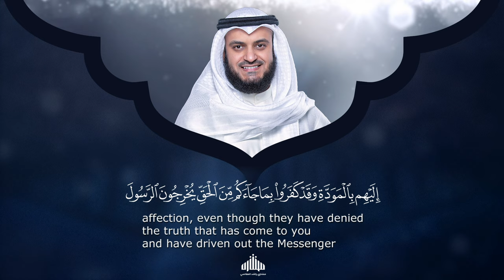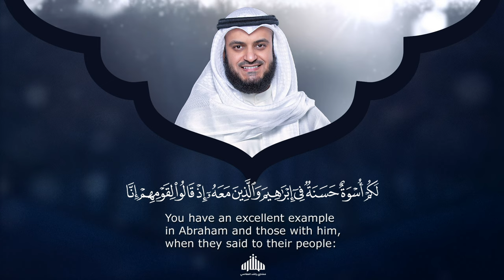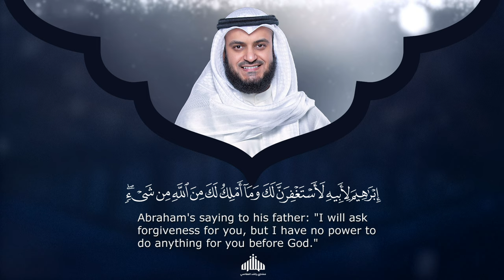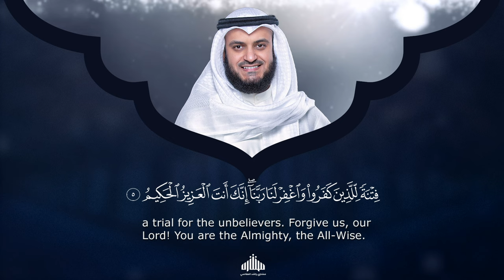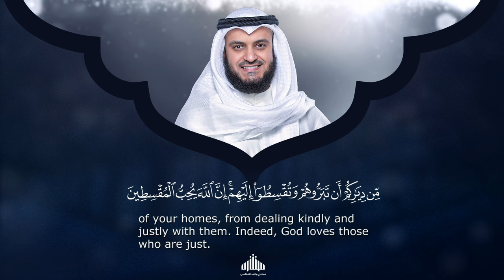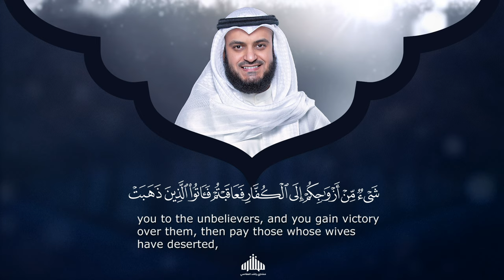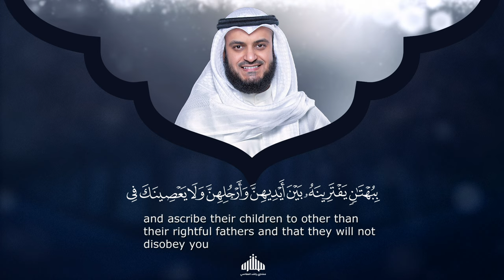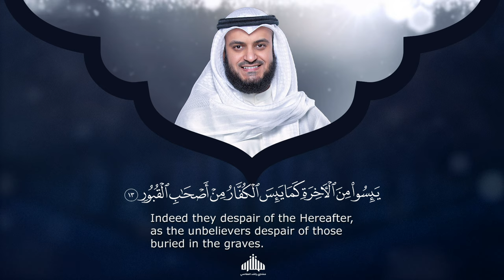Surat Al-Mumtahanah - Mishary Rashed Alafasy